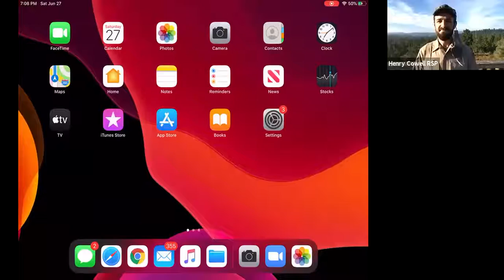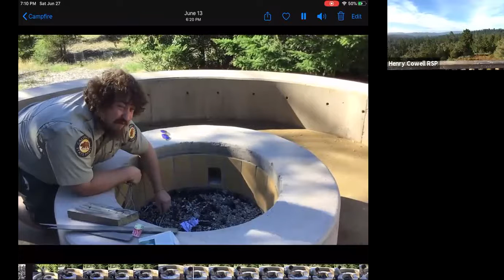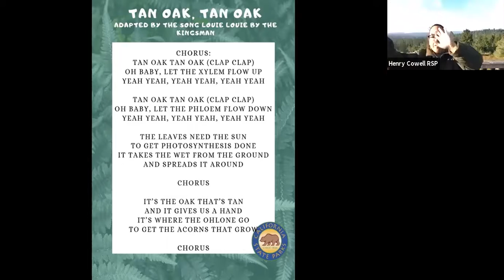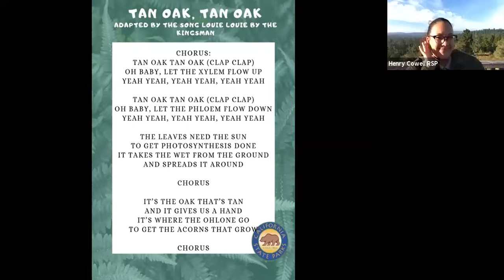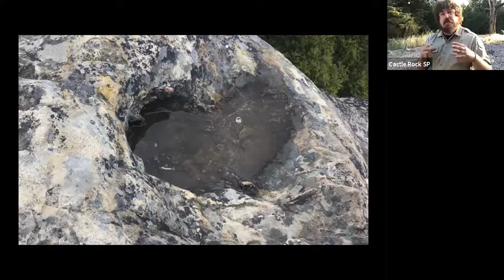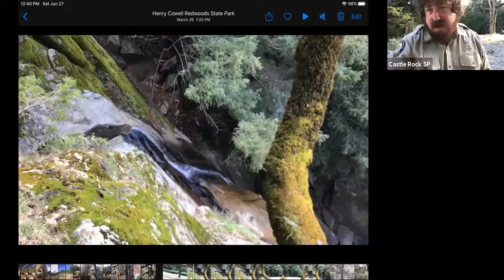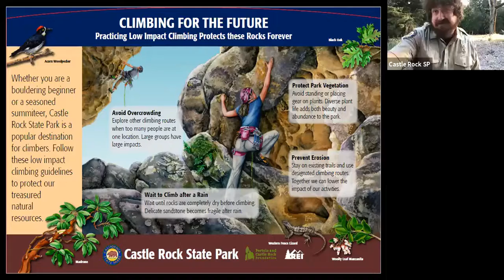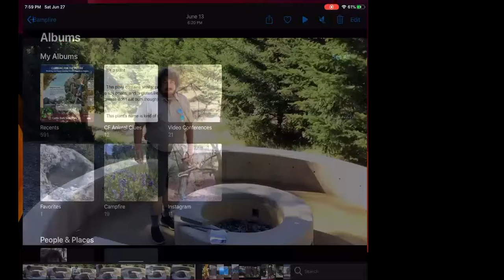Tale of Two Parks Virtual Campfire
A collaborative cyber campfire highlighting two of Santa Cruz County's favorite State Parks- Henry Cowell Redwoods and Castle Rock State Parks!

Live streamed August 7 ,2020